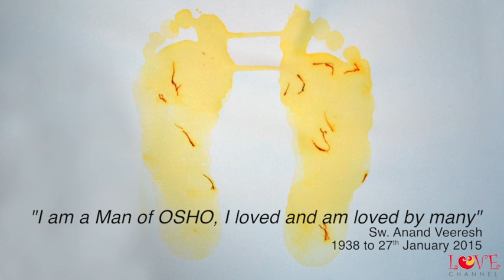Welcome Veeresh at Loving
About this Video:
Veeresh Denny Yuson-Sanches, Founder @ HUMANIVERSITY, Holland had visited our Loving Foundation on Tuesday, 28th January 2014. He was at center for 5 days. He shared his 75 years of life experience. Several talks and workshops had given by him in that days.

"I am a Man of OSHO, I loved and am loved by many." said by Sw, Anand Veeresh.

"Thank You Veeresh for your Love & Guidance. You will always live in our hearts" - Loving Family